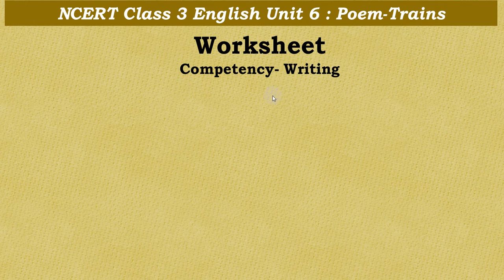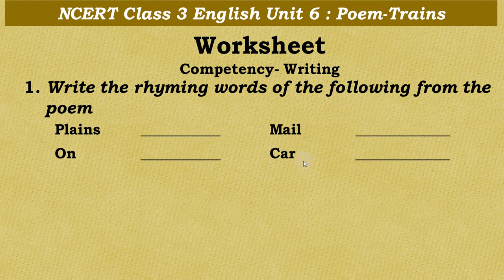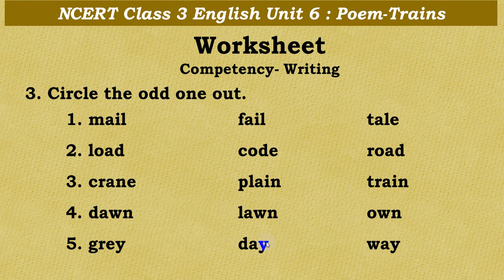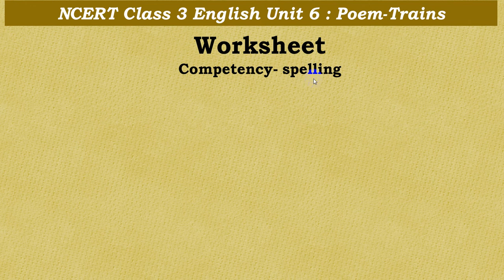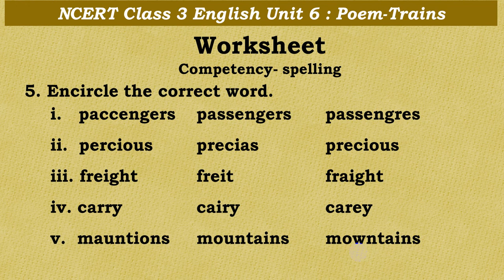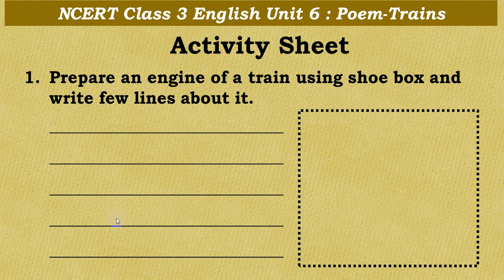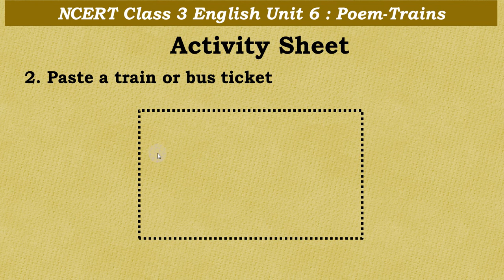Class 3 English Trains Worksheet and Activity Sheet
In this video you will find the NCERT Class 3 Unit 6- Poem Trains Worksheet and Activity Sheet

NCERT English Unit 6 - Poem Trains complete explanation, new words and questions and answers Part-1

NCERT class 3 unit- 6 Poem Trains complete solved exercise, (Talk time, Let's Write, Word building Paper fun, Let's Move and Say aloud) Part -2